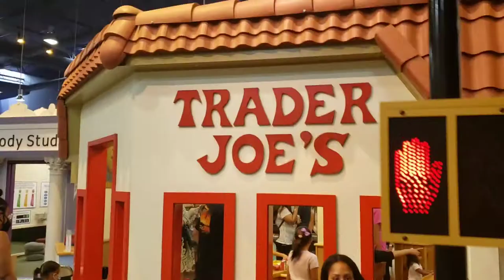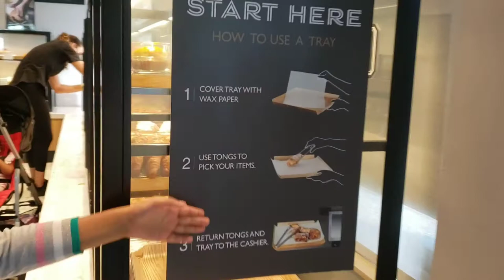Pretend City, Kids Grow up, Parents become Kids.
Shorts Kids will become professionals and parents can become Kids. loved it